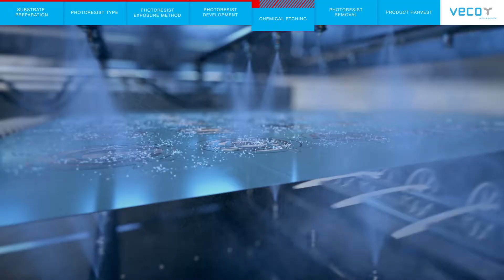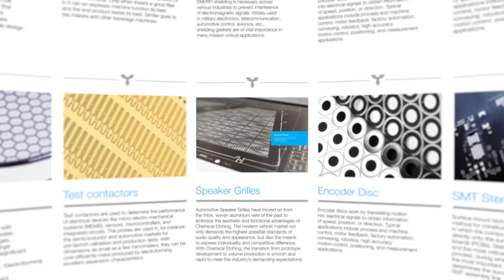Chemical Etching: A Tour Through The Process (3D Animation)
Chemical Etching is a subtractive manufacturing process that uses baths of temperature-regulated etching chemicals to selectively remove material to produce high precision metal parts in any desired shape. It is also referred to as Chemical Milling, Photo (Chemical) Etching, Electrochemical Etching, Photo (Chemical) Milling, Photo Chemical Machining, and Industrial Etching. The process is ideally suited to a wide range of materials. Most commonly used materials include stainless steel, non-, low-alloy steel, nickel, copper, bronze, brass, etc. Many other types of metal, e.g. gold, silver, aluminum, hastelloy, titanium, and special alloys such as nitinol and vitrovac, can be etched under appropriate conditions.

Widely used across a range of high technology industries, Chemical Etching could be the answer to your precision metal part needs. Complex, stress-free, burr-free components can be produced from your ideas into reality in a matter of days. Think how that could revolutionize your prototyping concepts. Now realize that this can be achieved on an industrial manufacturing scale as well, and as easily as your conceptual ideas.